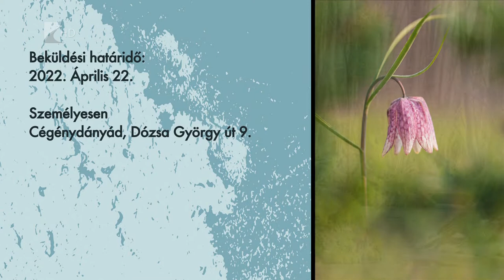Alkotói pályázat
Idén 40 éves a Szatmár-Beregi Tájvédelmi Körzet. Ennek apropóján alkotói pályázatot hirdetett a Hortobágyi Nemzeti Park Igazgatósága. Olyan kreatív, eredeti, ötletes alkotásokat várnak minden korosztálytól, amelyek hűen ábrázolják a tájegység sokszínű élővilágát és gazdag kulturális örökségét. A beküldési határidő április 22.